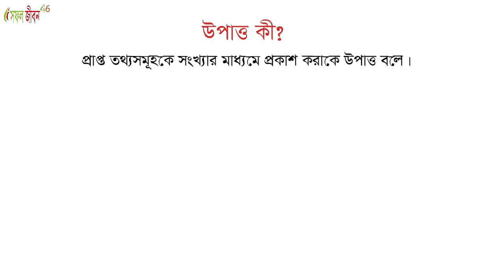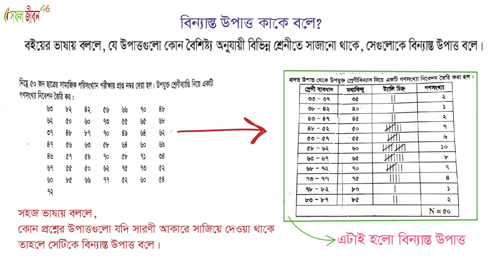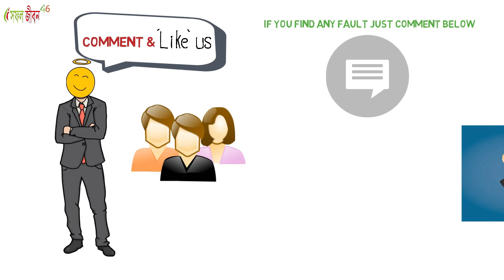উপাত্ত কী||বিন্যাস্ত উপাত্ত কী||অবিন্যাস্ত উপাত্ত কী||তা খুব সহজেই শিখে নিন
উপাত্ত কী||বিন্যাস্ত উপাত্ত কী||অবিন্যাস্ত উপাত্ত কী||তা খুব সহজেই শিখে নিনসামাজিক পরিসংখ্যান অনার্স ২য় বর্ষ
প্রিয় বন্ধুরা, এই ভিডিওতে সামাজিক পরিসংখ্যান অনার্স ২য় বর্ষ বিষয়টির ২য় অধ্যায় নিয়ে আলোচনা করা হয়েছে। আমরা অনেকেই উপাত্ত কী এবং বিন্যাস্ত ও অবিন্যাস্ত উপাত্ত কী তা ভালো করে বুঝিনা। তা এই ভিডিওতে উদাহরণসহকারে বুঝিয়ে দেওয়া হয়েছে।  বিস্তারিত জানতে পুরো ভিডিওটি দেখুন। শেষে একটি উপদেশমূলক উক্তি বলা হয়েছে।

খুব শীঘ্রই এক এক করে এই বিষয়টির প্রতিটি অধ্যায়ের টিউটোরিয়াল দেয়া হবে।

সেই সাথে ভিডিওটি ভালো লাগলে অনুগ্রহ করে একটি লাইক ও কমেন্ট করবেন। আপনাদের একটি লাইক ও কমেন্ট আমাকে পরবর্তী ভিডিও বানানোর অনুপ্রেরনা দেয়। আপনার সমস্যার কথাও আমাকে জানাতে পারেন।

যে সমস্যাগুলো সমাধান হবে ঃ
উপাত্ত কী, বিন্যাস্ত উপাত্ত কী, অবিন্যাস্ত উপাত্ত কী, সামাজিক পরিসংখ্যান, ২য় অধ্যায়, অনার্স ২য় বর্ষ, সামাজিক পরিসংখ্যান অনার্স ২য় বর্ষ, সামাজিক পরিসংখ্যান ২য় অধ্যায়, তথ্যের উপস্থাপন, উপাত্ত কী-বিন্যাস্ত উপাত্ত কী-অবিন্যাস্ত উপাত্ত কী-তা খুব সহজেই শিখে নিতে পারবেন,  সামাজিক গবেষণা ও পরিসংখ্যান, samajik porisongkhan, তথ্য বা উপাত্ত কাকে বলে, বিন্যস্ত ও অবিন্যস্ত উপাত্ত কাকে বলে।